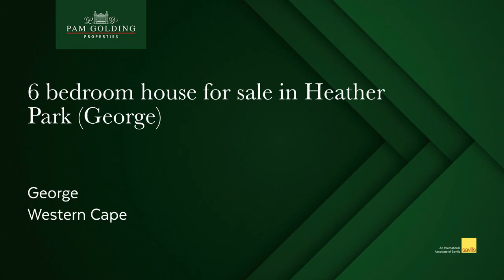6 bedroom house for sale in Heather Park (George) | Pam Golding Properties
Spacious family home for sale in Heatherpark

This home caters for the family who enjoys space, privacy and loves entertaining as well as for working/retired executives. It is situated in a cul de sac and offers full security – alarm and electric fencing all round.

It is built over 3 levels - main bedroom is on the top level, living and entertainment on the ground level and extra bedrooms/study on the lower ground level. There are 6-bedrooms (or 5 bedrooms and 1 study ) with 3 en-suite and 1 full bathroom servicing the bottom 3 bedrooms. All bedrooms have plenty built in cupboards and they all enjoy beautiful views. One of the bedrooms can even be converted into a flatlet as it has its own entrance and braai area.

Street level is where all the action takes place. First of all – plenty parking - double automated garage, parking for 2 vehicles inside the gates and 3 off site. As you enter the front door, there is a large entertainment area with sliding doors which leads out to the lovely pool area and undercover deck area. There is an indoor braai, dining area as well as enough space to bring in all the items to entertain young and old i.e. pool table, table tennis, card table etc.

The living room has a wood fireplace, TV connection, air conditioner and this is where the conversations take place. The kitchen is nice and modern with SMEG gas stove, centre island, pantry cupboard and as well as space for washing machine and dishwasher.